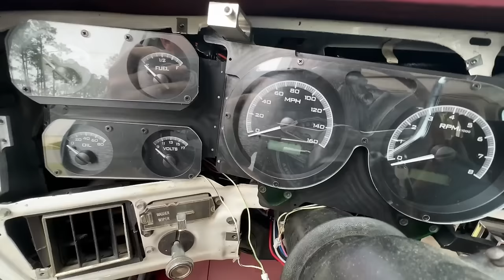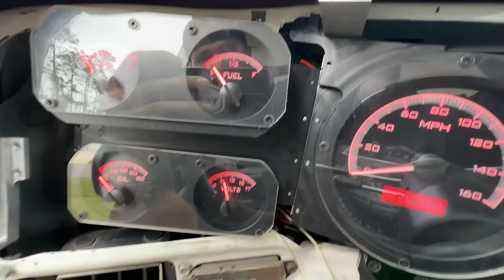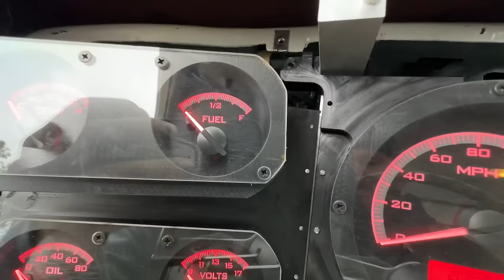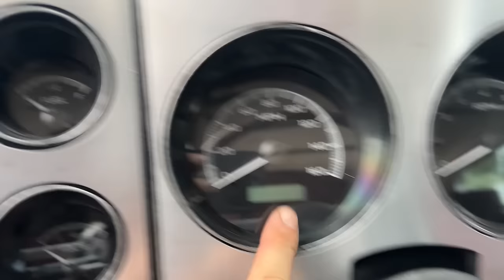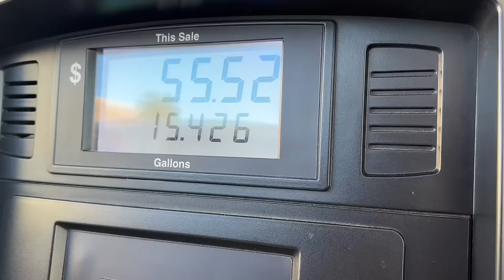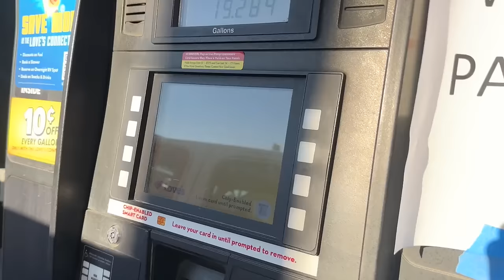But It's Not What You Think... 2,300 Miles, 8 States, 1 BREAKDOWN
I had to take the worst type of road trip to Piggott, Arkansas to spend some time with family. I wasn't sure if I was going to post this video but I decided to share this with you since it turned into another adventure with a roadside repair. I was also able to stop by Slosh Tubz and pick up some parts for Cookie Monster. I drove a total of 2,360 miles through Florida, Georgia, Tennessee, Missouri, Arkansas, Oklahoma, Mississippi and Alabama with one brutal breakdown. Not because it was a tough repair but because it was in the middle of the night and I was exhausted. I'll get back to my regularly scheduled programming next week.

Timestamps:
0:00 Intro
0:32 Road Trip Prep
5:53 1st Leg
21:57 Piggott, Ar
26:27 2nd Leg
30:23 Slosh Tubz
36:46 3rd Leg
39:24 Breakdown
57:34 Drive Home